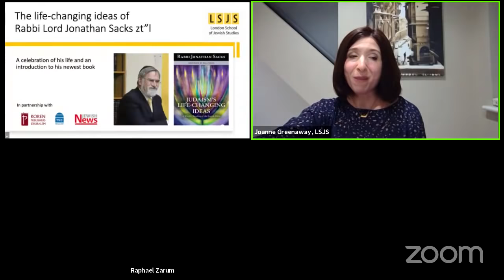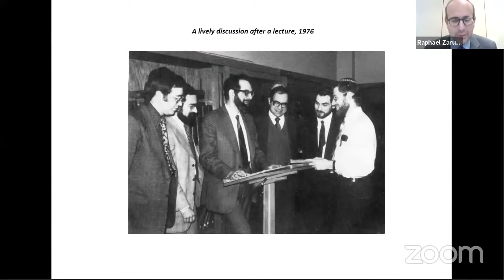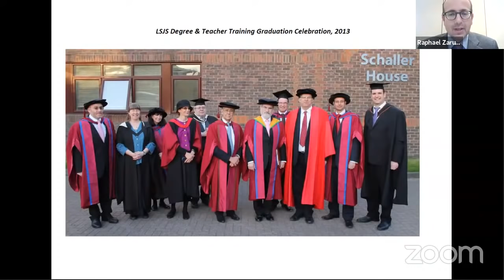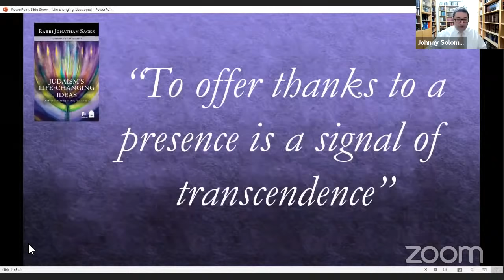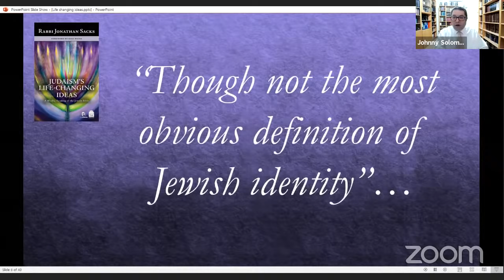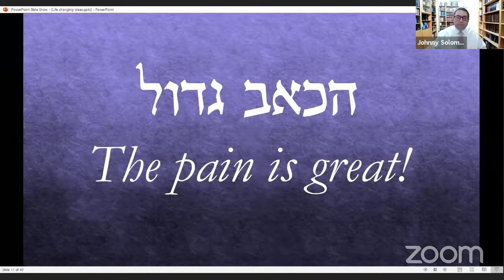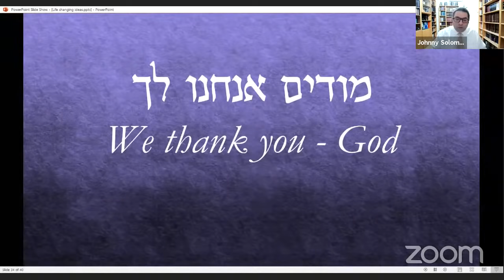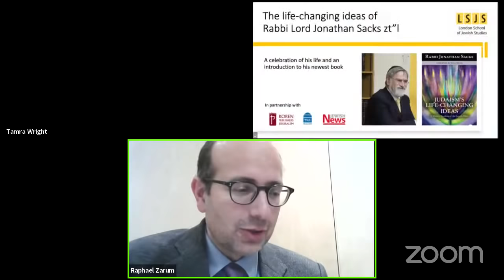LIVE: The life-changing ideas of Rabbi Lord Jonathan Sacks zt”l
A celebration of his life and an introduction to his newest book

Speakers include:

Rabbi Professor Joshua Berman, Bible professor, Bar Ilan University

Dr Erica Brown, Director Mayberg Center, The George Washington University

S&P Senior Rabbi Joseph Dweck, Deputy President of LSJS

Gila Fine, Editor-in-chief, Maggid Books, Israel

Rabbi Alex Israel, Director of community education, Pardes Institute, Israel

Rabbi Barry Kleinberg, LSJS Teaching Fellow

Rabbi Dr Sam Lebens, Lecturer in Philosophy, University of Haifa

Professor Daniel Rynhold, Jewish Philosophy professor; Dean of Bernard Revel Graduate School of Jewish Studies at Yeshiva University

Rabbi Johnny Solomon, Lecturer at Midreshet Lindenbaum and Matan Women’s Institute, Israel

Rabbi Gideon Sylvester, United Synagogue’s rabbinic representative in Israel

Tanya White, Lecturer at Matan Women’s Institute for Torah Studies, Israel

Rabbi Joe Wolfson, New York University campus rabbi

Dr Tamra Wright, Curriculum adviser at Faith in Leadership, St Benet’s Hall, Oxford

Rabbi Dr Raphael Zarum, Dean of LSJS